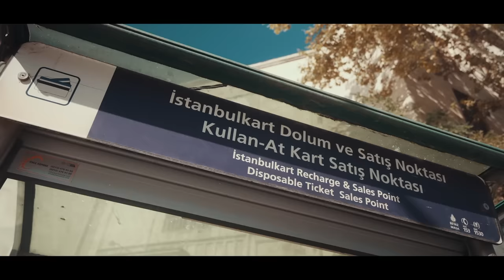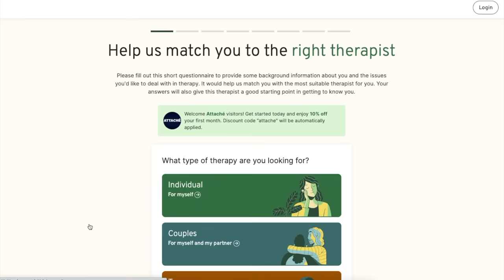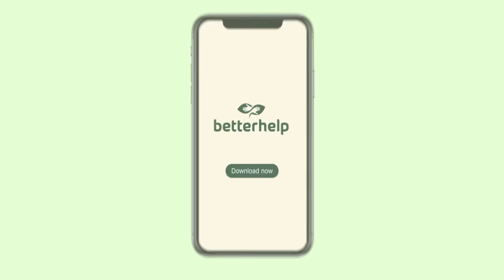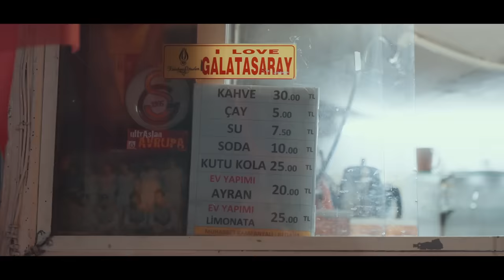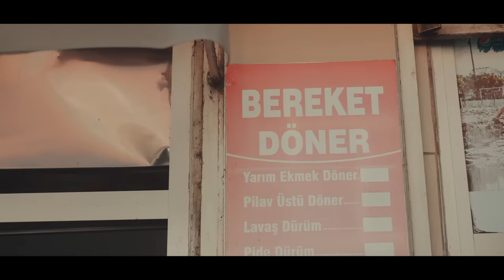Istanbul Travel Guide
Become an Attaché member today for great perks and exclusive access If you’re struggling, consider therapy with BetterHelp ad. Click

Our Istanbul Travel Guide! What an absolutely incredible city. Istanbul in Turkey is unique for so many reasons. Its location straddling Europe and Asia, its history, and of course all that incredible Istanbul food. We explore all facets of this captivating Turkish city and give you everything you need to get around Istanbul

Culinary Backstreets offers unique food tours in 16 cities worldwide, including Istanbul. Experiences that go deep into local traditions to understand more than just the best bites but the culture surrounding them and the people protecting those traditions. On these tours will you’ll be welcomed into the hidden gems and contribute to the nurturing of local culinary heritage.

00:00 - Intro
01:42 - Transport
05:00 - Sponsor
06:20 - Food
16:08 - Money

To help us create more content, plus get access to exclusive content and merch, become one of our backers today